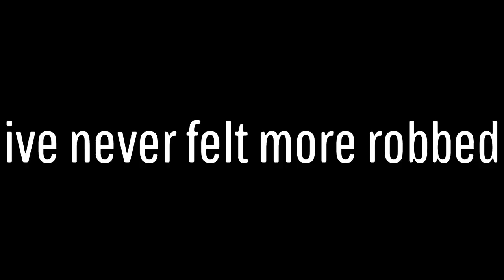BATTLEFRONT 2 I DUPPED LUKE 4 TIMES